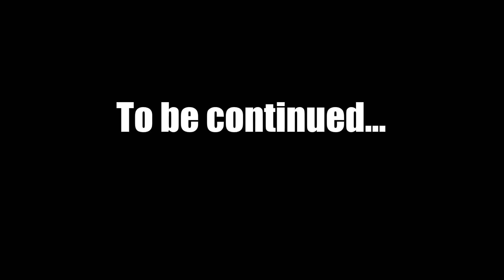The Adventures of Gazpacho : Garry's Mod Hogwarts RP - The Cardinal Frat : Beginnings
Long live the newfound Gryffindor fraternity, headed by Macho Gazpacho and his new friend Tenner Ruso!

Artist (The maker of my avatar. Check her out! She does commissions.)

Craig D'Andrea - Done
Preston Reed - Funkin' at the Junction
Preston Reed - Moonlight Race
Craig D'Andrea - I'm Not Funny...
Preston Reed - Delayed Train
Yes - Roundabout